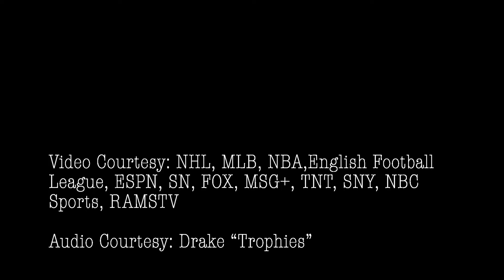Schick Picks Six- Episode 8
Week of 5/20-5/27 in sports